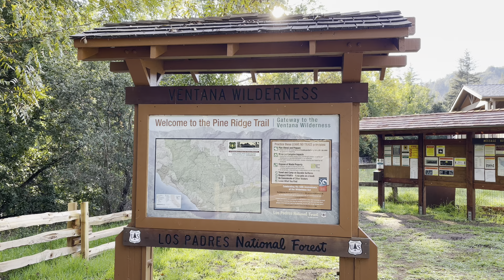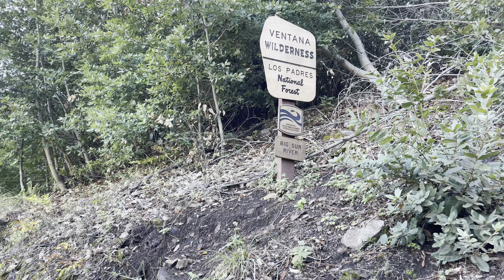Trip to Sykes hot springs (Attempt 1)